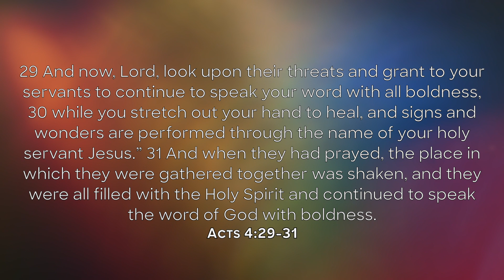40 Days of Fasting & Prayer | Day 25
Boldness is a response to the Holy Spirit in our lives. When we don't feel like we have the courage or clarity to move in the Holy Spirit, turn to Acts 4 and pray this prayer of boldness!